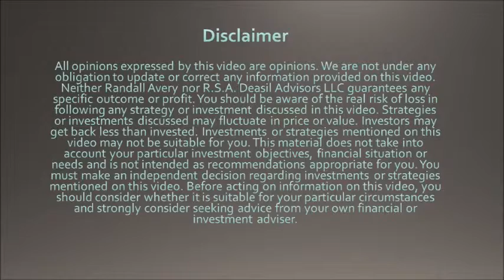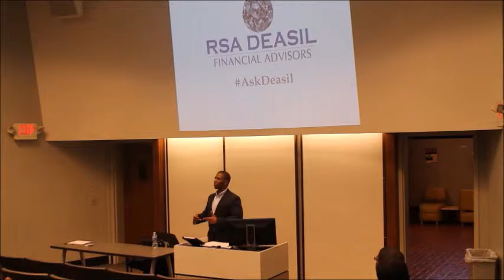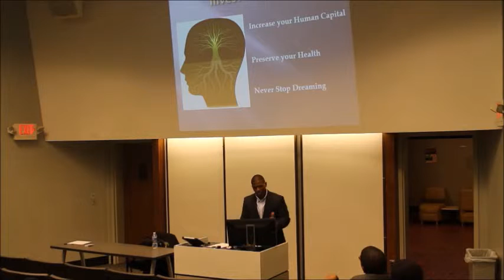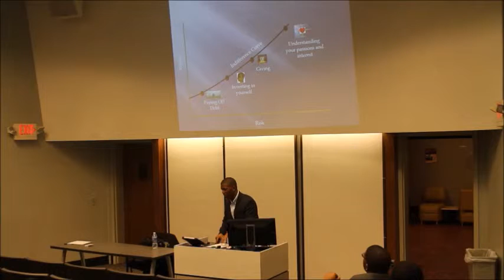Emory Phi Beta Sigma Lecture ‘The System’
I had an excellent time at the Sigma event. Expressing my ideas on how to be fulfilled in a world that tries to control you.